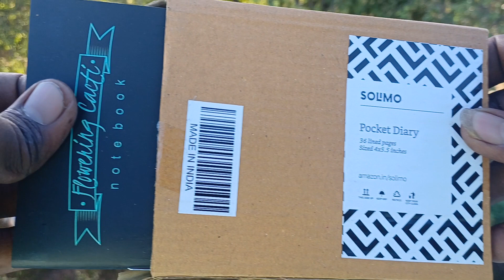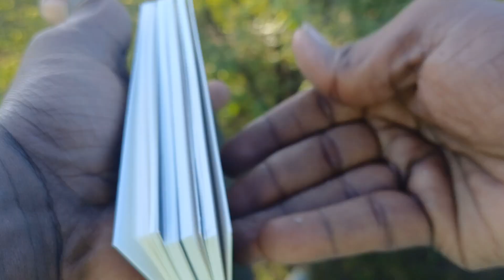Solimo pocket diary unboxing